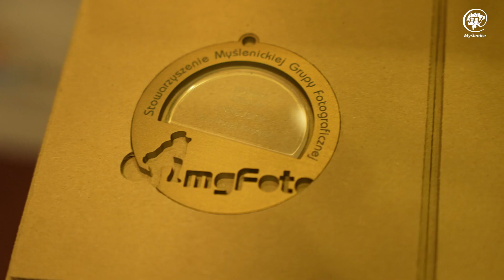Tak widzieli Świat 2022 uczestnicy konkursu organizowanego przez MgFoto